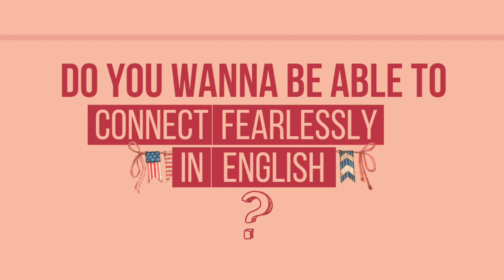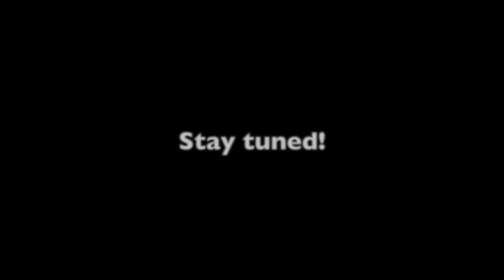BACK TO YOUR SCREEN SOON at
📢 After being away for a few years due to health issues and life priorities, 📢 I'll be back very soon with new video content, new guests, new ideas, and probably a new format and a new YouTube channel so I am excited to invite you and join me here at @learnenglishwithgaelle But don't worry; you will have the same host:  @tsantagaelleramamonjisoa2766

🎯 My hope is to contribute to your English fluency journey because I was once in your shoes and I remember the struggle. I want to help you out. My personal experience proves that fluency does not have to be just a dream; it can become a reality.

You will land on the right channel/page if you fall into one, two, three, or all of the categories below.
1️⃣ You need English to expand your career path.
2️⃣ You strongly desire to confidently connect with English speakers from all around the world
3️⃣ You dream of traveling to an English-speaking country without having to hire an interpreter
4️⃣ You are a big fan of the English language
😊 Besides my English major, having interacted with people from over 161 countries helped me to improve gradually my English. I would be more than happy to share the techniques that worked for me, but of course, the ones that didn't as well so that you can learn from my mistakes. Also, a big bonus: this channel will go beyond JUST learning English. SURPRISE!!
🙏🏻 God bless you guys and please make sure you share this with your friends/family members/colleagues who might find this useful wherever they are in the world and whatever their nationalities are. Everybody is welcome. Woot woot, let's do this!!!
For now, I am putting links that could be of interest to you below:
Playlist of all my English learning content
Follow Instagram for future cool vocabularies/idioms and more